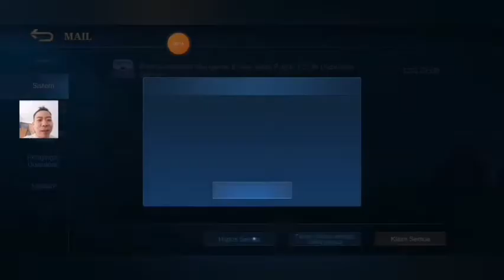Hiber ui saber.. With good team bar2 | how to use | Mobile Legends bang bang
Hi all luv u somuch n bebeb tentunya

Hope u enjoy with this video all

Salam persaudaraan
Salam satu hobi
Salam sedunia
Muach...

Don't forget iyeu yeuh

Sorodot gaplok
Icikibung
Hantam kromo
Hasimuhsumuh

Wkwkwk